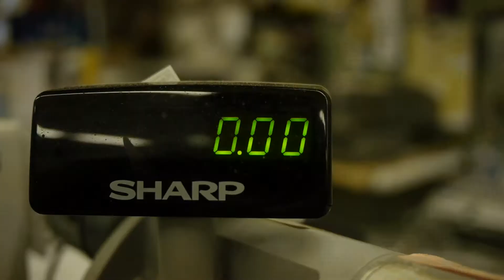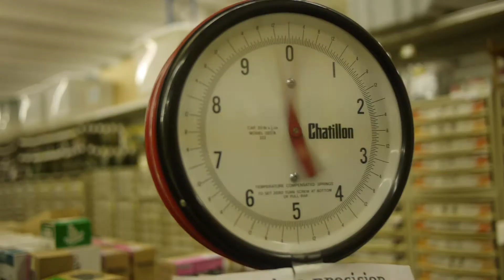Peter Bear's Den S5E08: "Career Tools"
Peter tries to make the best of his first day of work at the hardware store, but his boss's sour attitude proves a challenging obstacle. Nevertheless, Peter entertains himself with an impromptu short film and manages to brush up on his evasion tactics. All in a day's work.